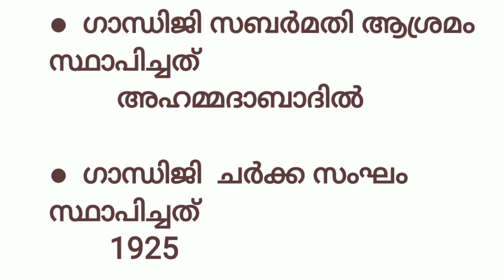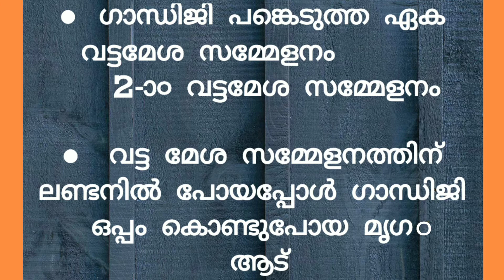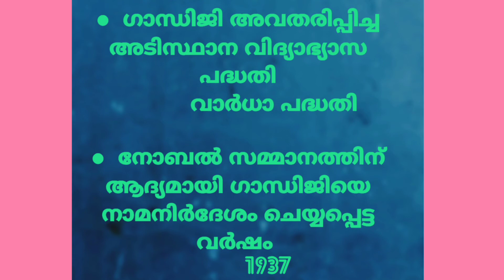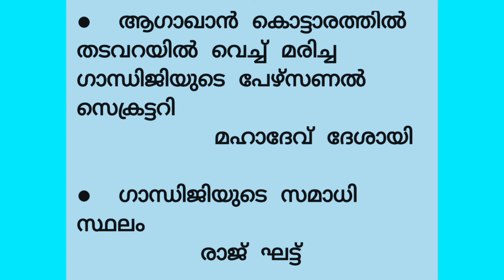Gandhi jayanthi quiz part -2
quiz
quiz questions
quiz questions and answers
gandhi quiz
mahathma gandhi
mahathma gandhi quiz

gandhi jayanthi
gandhi jayanthi quiz

gandhi jayanthi quiz questions
gandhi jayanthi quiz questions and answers
psc
psc questions
psc questions and answers
ld clerk
gk
 gk questions